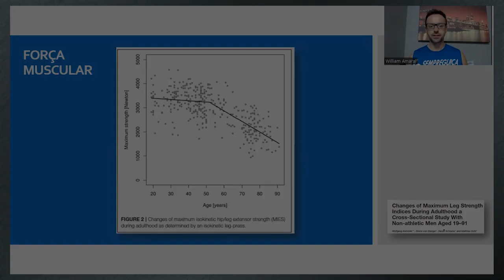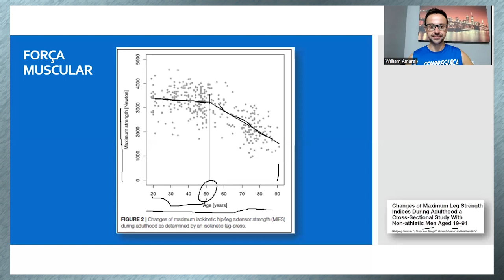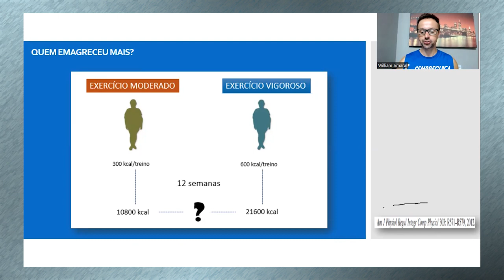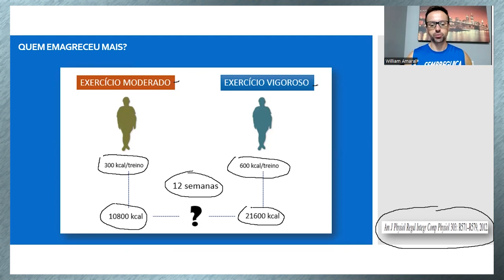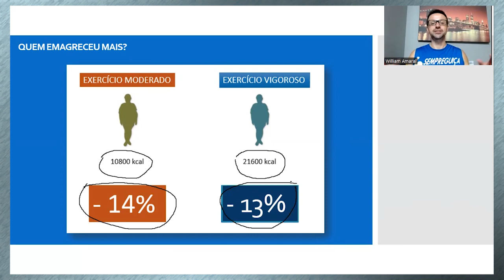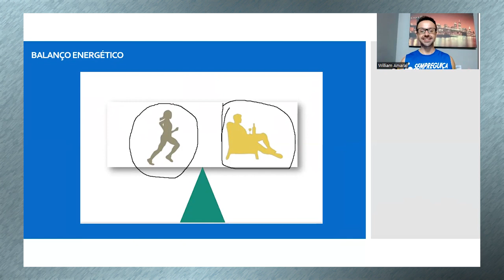POR QUE é importante treinar COXAS para DIMINUIR GORDURA ABDOMINAL?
Veja a importância de fazer musculação para aumentar a força das coxas e do glúteo na diminuição de gordura abdominal. Além disso, veja 3 exercícios de musculação que eu recomendo para deixar suas coxas mais fortes.

E-book Definição abdominal: Saúde ou estética?
Baixe grátis!